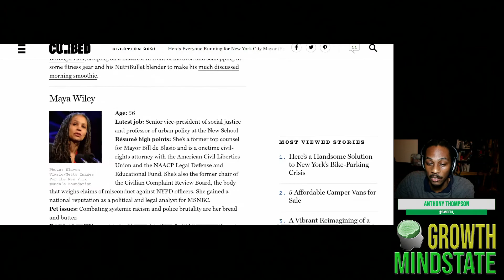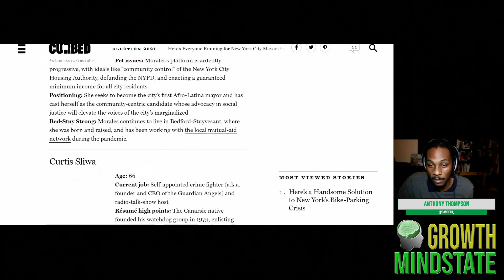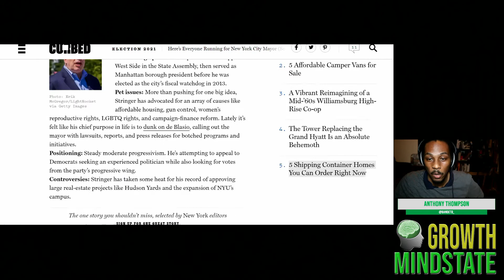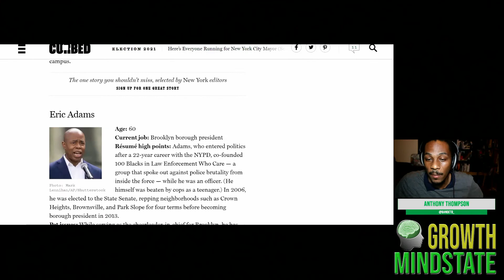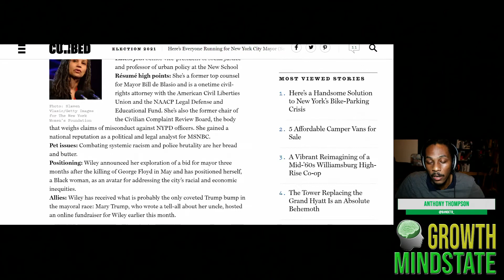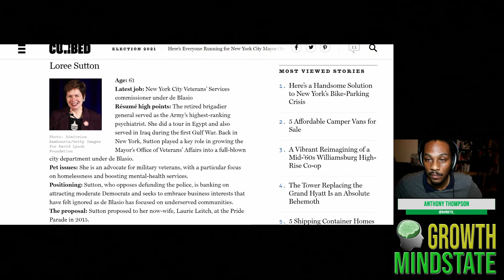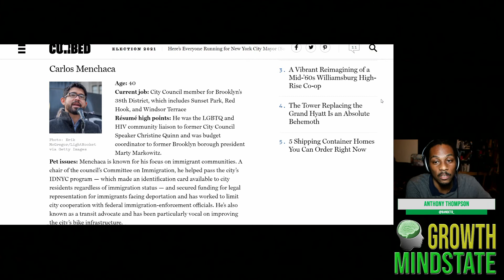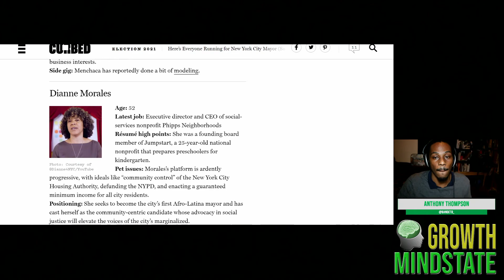Who is Running for NYC Mayor That You Should Consider?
Expanding our minds and share the events of the week, to gain a higher knowledge of news, politics, and society